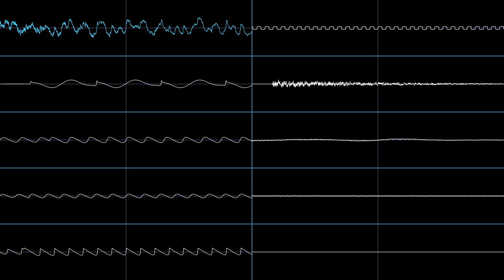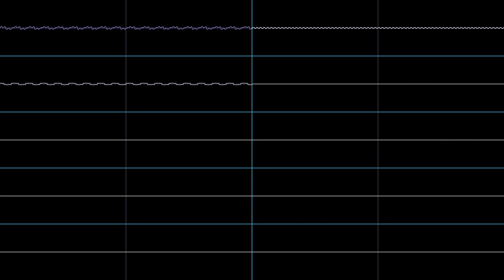BGM 1 - Bomberman (PC-E) (Sharp X68000 Rearrangement)